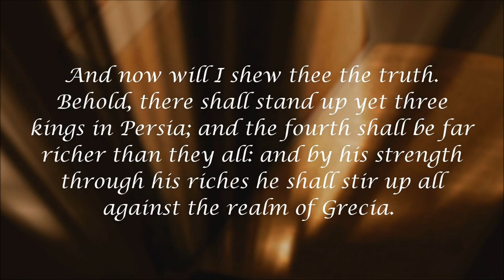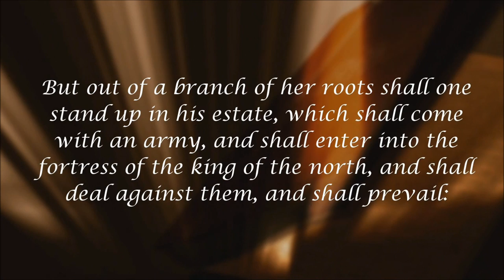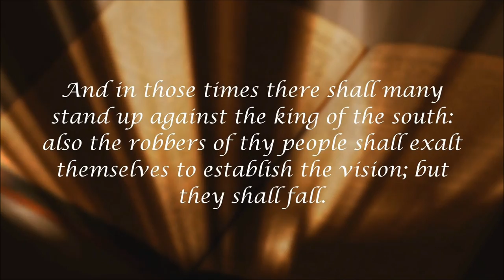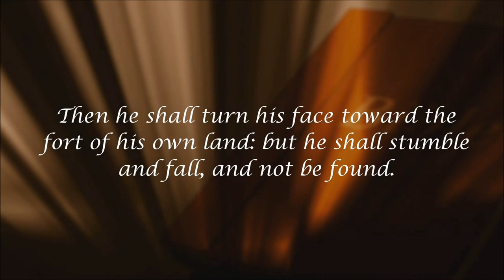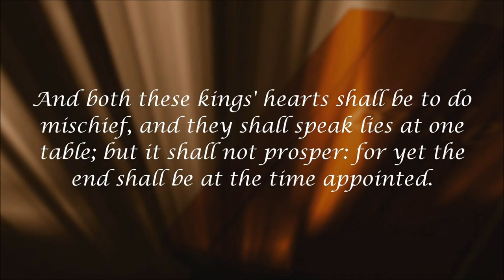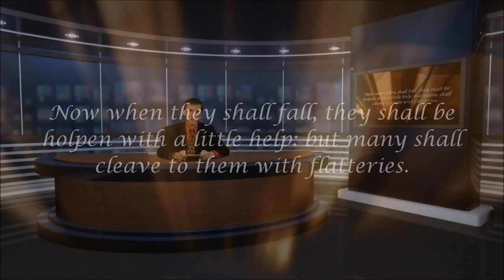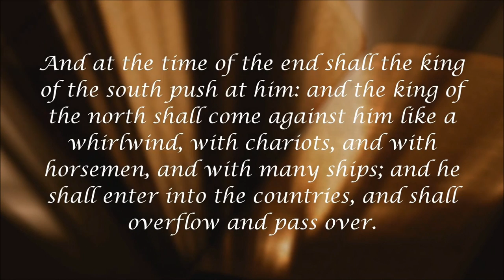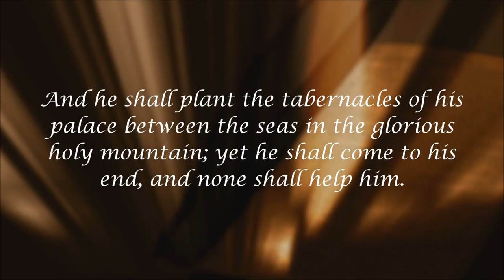How Do We Know God Exists: The Bible's Prophetic Accuracy (Proof That God Exists)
You can skip to different parts of this video here:
200 BC: 10:13
150 BC: 25:12